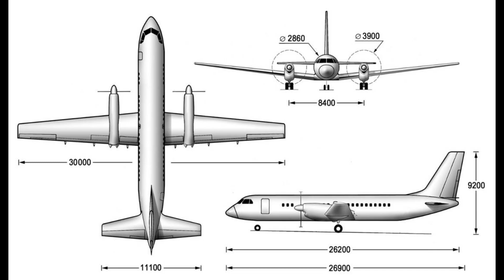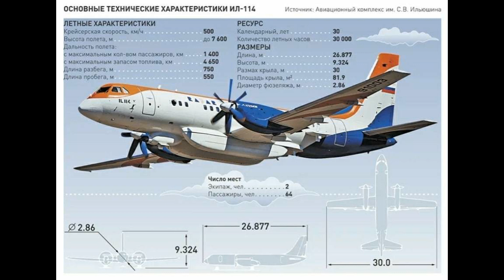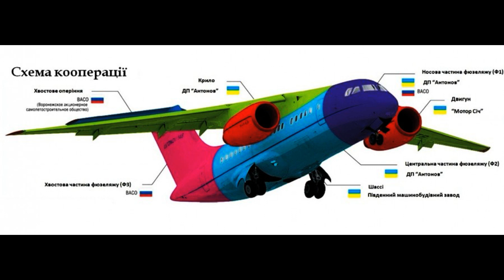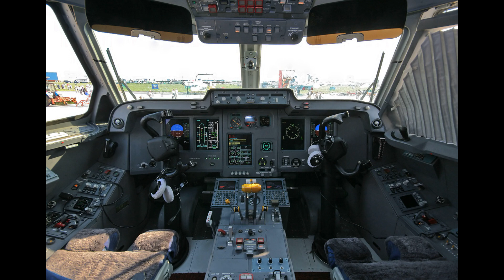Что известно о создании самолета ИЛ-114-300, который в декабре 2020 совершил первый полет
Что известно о создании самолета ИЛ-114-300, который в декабре 2020 совершил первый полет. В чем особенность нового самолета ИЛ-114-300, совершившего свой первый полет. Зачем Россия решила разработать новый самолет ИЛ-114-300. Когда ИЛ-114-300 Россия запустит в серийное производство

Поддержать автора канала Ход Мыслей:
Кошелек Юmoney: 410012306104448